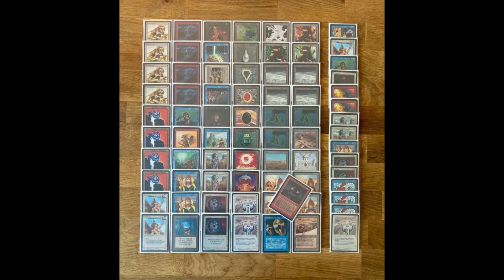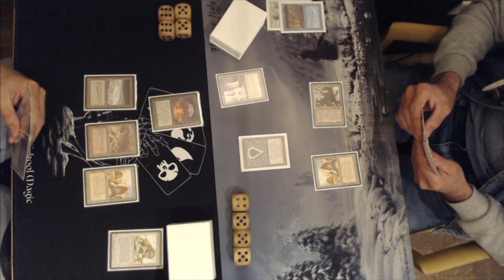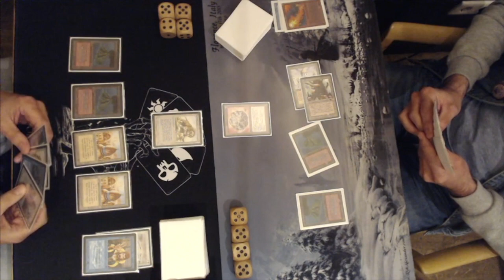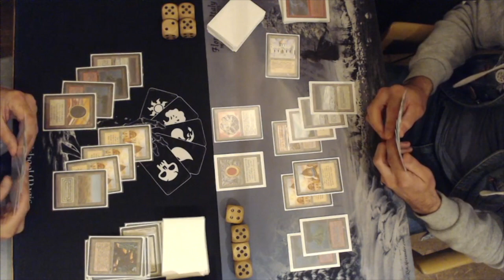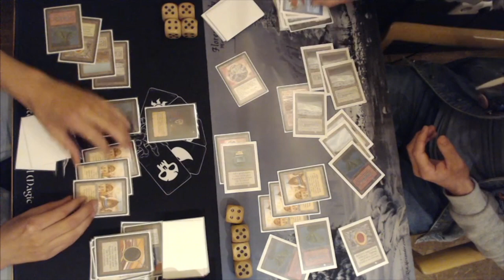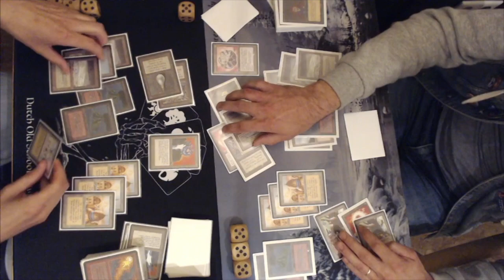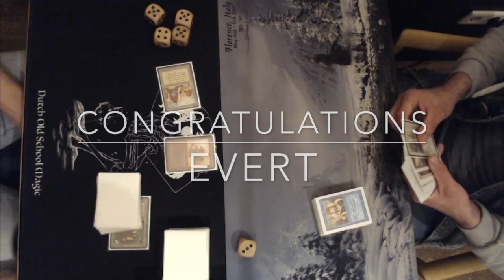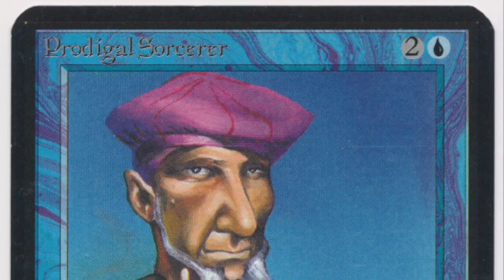The Deck (WURB) vs Savannah Bolt (WUR) | FINALS | Ep 4. Urborg Forest Frenzy | OS MTG 93/94 | 425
The 2021 MTG Old School finals of the Urborg Forest Frenzy between The Deck and  Savannah Bolt promises to be a real thriller! Both players, Nick and Evert have played exceptionally well and now find themselves in the final battling for eternal glory. Will Nick's ultimate control deck take the victory or will defending champion Evert manage to keep his title?

The Deck vs Savannah Bolt

00:00 MTG 93/94
01:33 Savannah Deck Tech
05:10 The Deck, Deck Tech

08:44 MTG Games

The Urborg Forest Frenzy is an old school Magic the Gathering tournament organised by Reindeer and Mitja. Read all about this event and all the other Urborg events